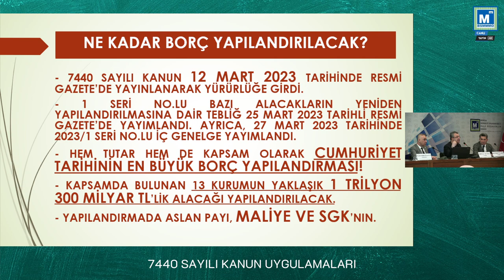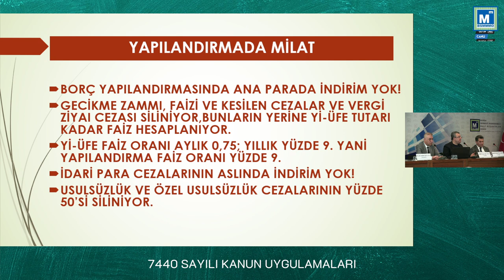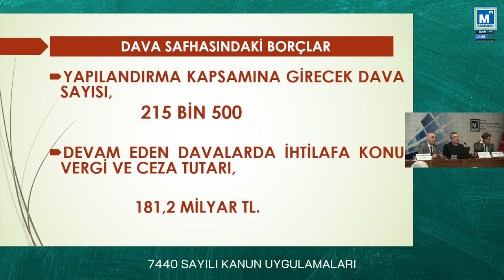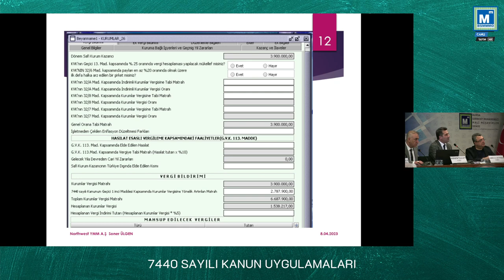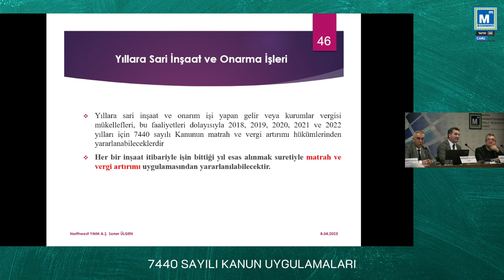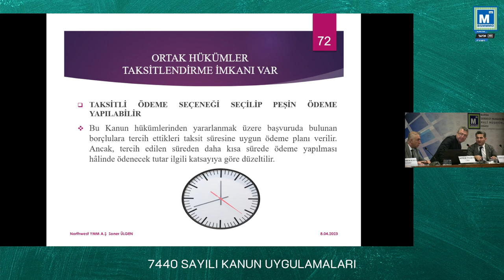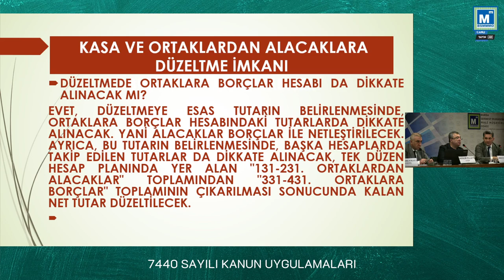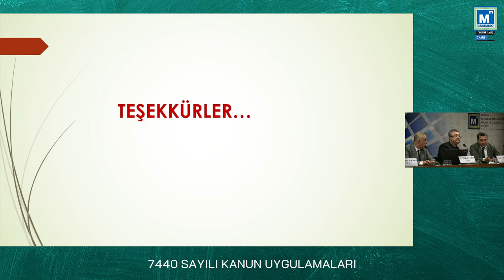SEMİNER: 7440 SAYILI KANUN - YMM ABDULLAH TOLU, YMM SONER ÜLGEN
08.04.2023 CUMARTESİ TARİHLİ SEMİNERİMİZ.